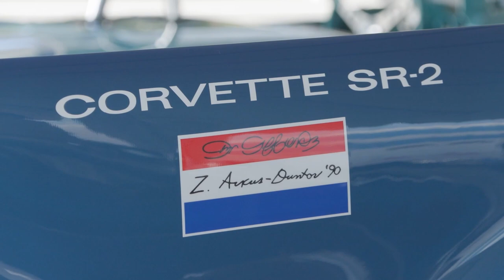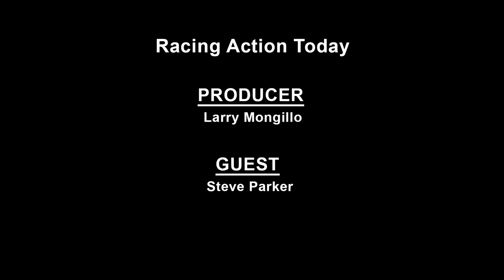Racing Action Today - E520 - Radio History Then with Steve Parker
Racing Action Today is produced by Larry Mongillo who goes around and interviews car enthusiasts at unique auto shows around New England. If you love classic cars of yesteryear and beyond, you’ll love Racing Action Today!